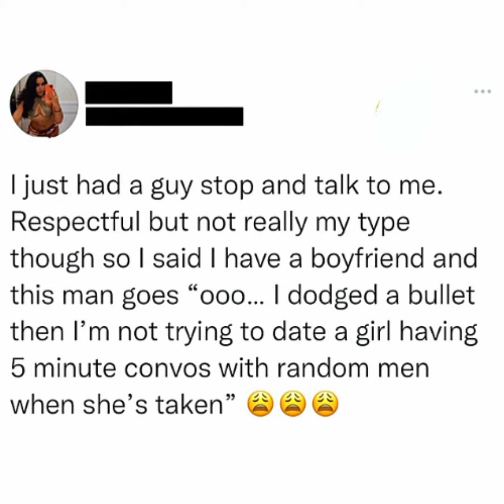YOUR GIRL IS TAKEN